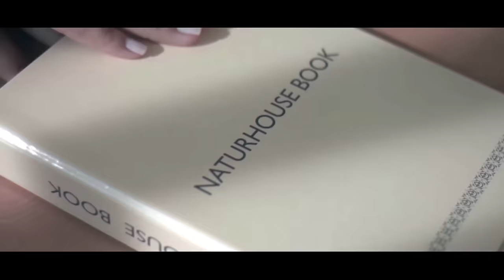Jesús Á.Rojo🔴 Varapalo del juez a Sánchez no declarará por escrito y Moncloa se teme lo peor🔴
¡Entérate de lo último en política con Jesús Á. Rojo en DistritoTV! Descubre el varapalo del juez a Sánchez y la tensión en Moncloa. ¡No te lo pierdas!distritotv